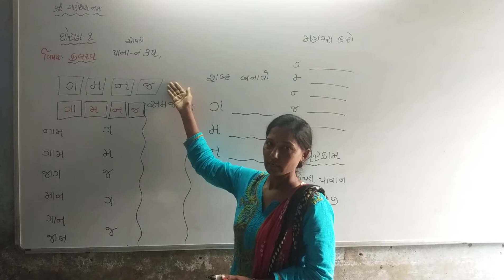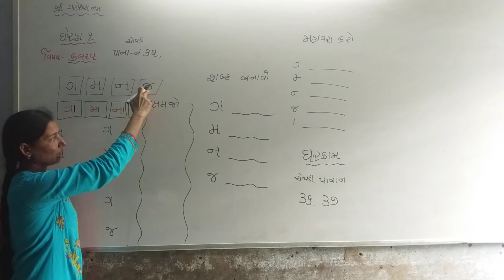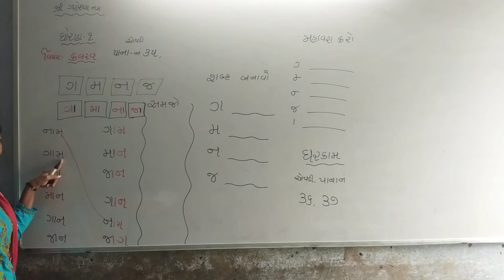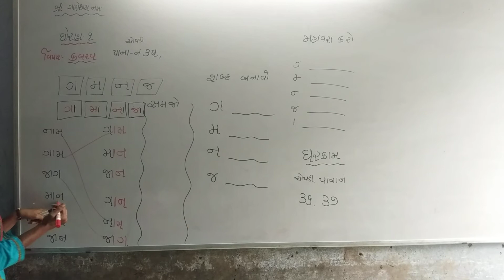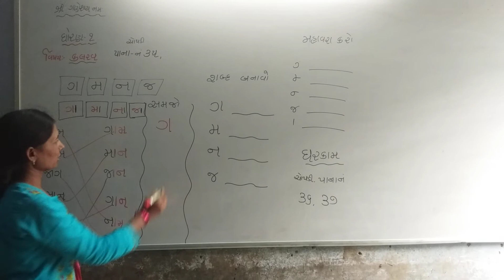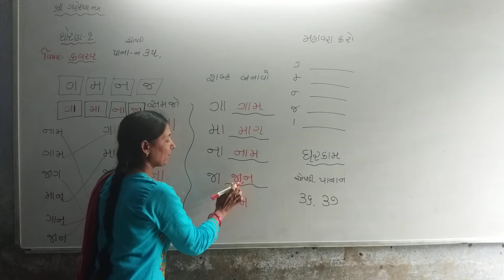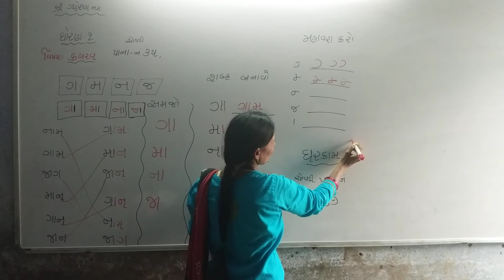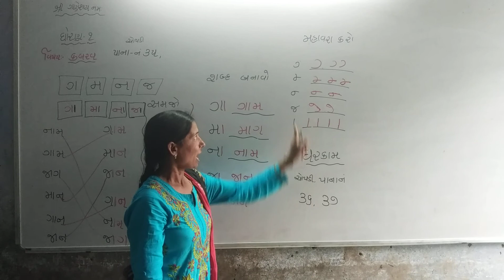Std-1 ગુજરાતી (પાના. નં-૩૫)